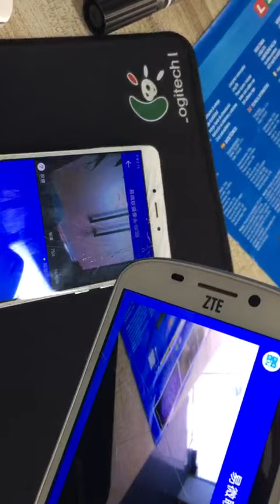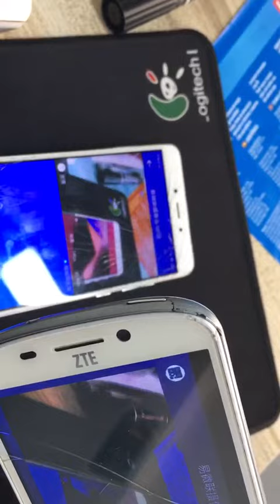Use a phone as a camera on ewelink App